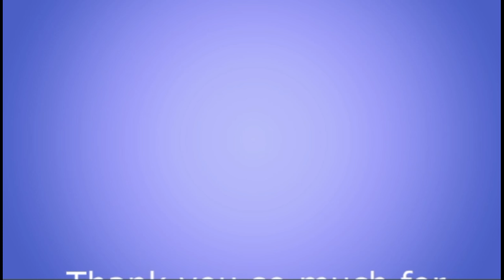76 Trombones ft. Tommy Djilas and Zaneeta Shinn~CYTKC's Music Man 2018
Meet Sam Illum, who plays Tommy Djilas, and Madison Kunze, who plays Zaneeta Shinn!